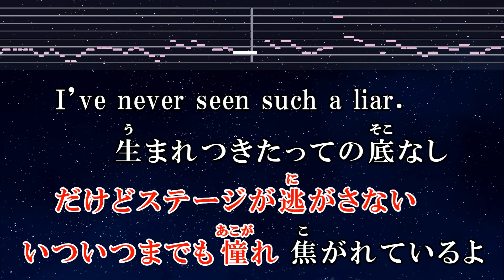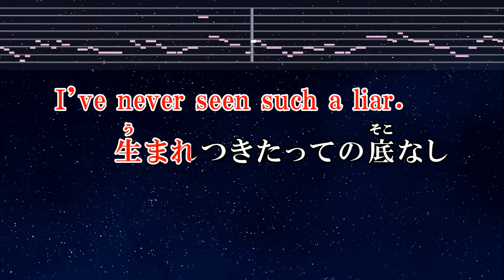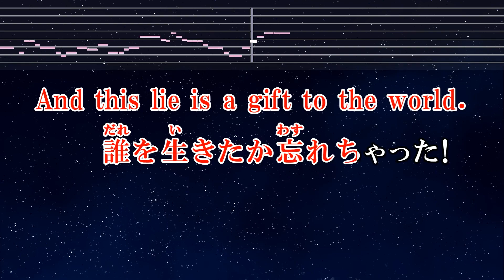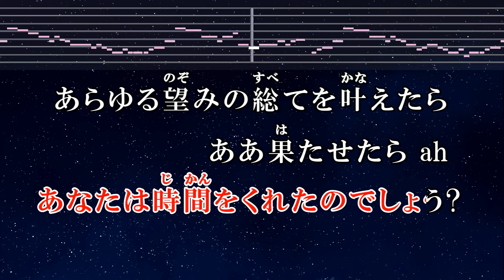練習用カラオケ♬ メフィスト(Mephisto) - 女王蜂 【ガイドメロディ付】 インスト, BGM, 歌詞 推しの子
Photo: Taken by EdKara

Original: 女王蜂『メフィスト(Mephisto)』Official MV